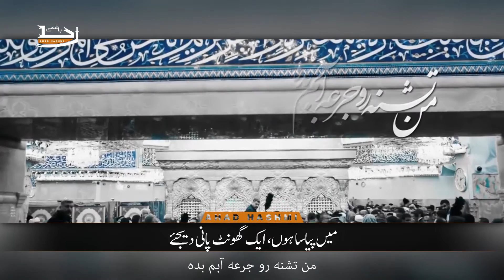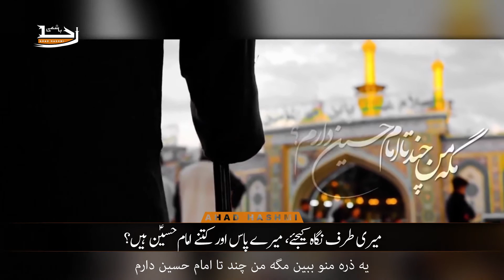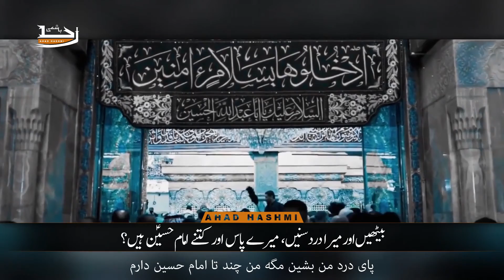Roozi e Be Hisaab | Syed Reza Narimani | Urdu & Farsi Subtitles - روزی بی حساب | سید رضا نریمانی